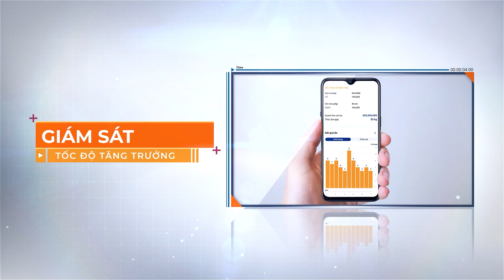TOMOTA - Giải pháp giám sát tốc độ tăng trưởng của tôm chính xác nhất bằng Smartphone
TOMOTA S3 sẽ mang đến những trải nghiệm vô cùng thú vị nhờ sự tiện lợi và những tính năng vượt trội:
- Giám sát tốc độ tăng trưởng của tôm.
- Xác định kích cỡ, trọng lượng, chiều dài của tôm với độ chính xác trên 95% chỉ trong vòng 10 giây quay hình.
- Thiết kế được tính toán tỉ mỉ đảm bảo được độ chính xác nhưng vẫn nhẹ, nhỏ gọn và dễ di chuyển.
- Phù hợp với camera của các dòng Smartphone trên thị trường.

Từ ngày 18/10 đến 26/10, sự kiện ra mắt giới hạn Giải pháp giám sát tăng trưởng TOMOTA S3 sẽ được diễn ra tại 2 tỉnh Bến Tre và Trà Vinh.

Cùng đón chờ Giải pháp giám sát tăng trưởng TOMOTA S3 nào!
Tìm hiểu thêm về sản phẩm của TOMOTA